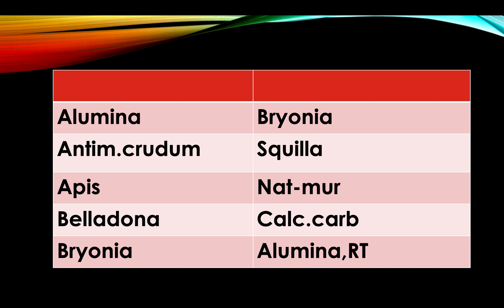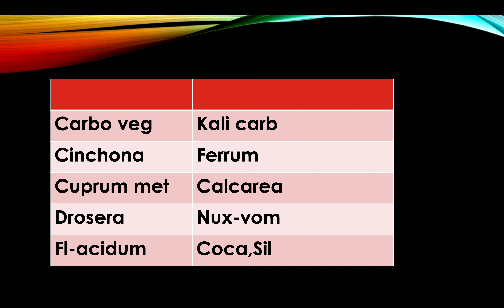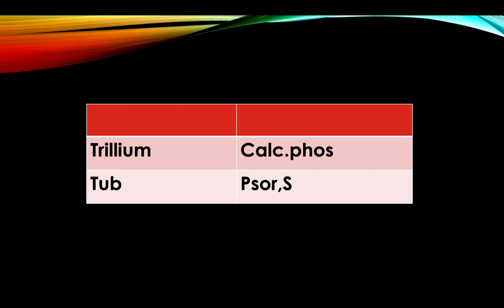Topic Based Video Part 20 -Complementary Medicines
Our latest video in Topic Based Video Series.
Topic-Complementary Medicines
Uploaded Date - 15 July 2019